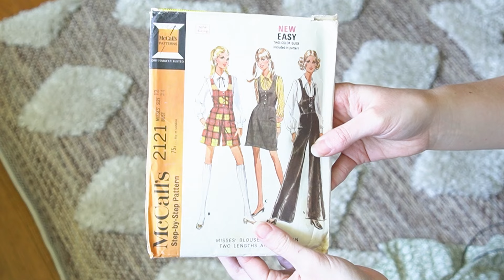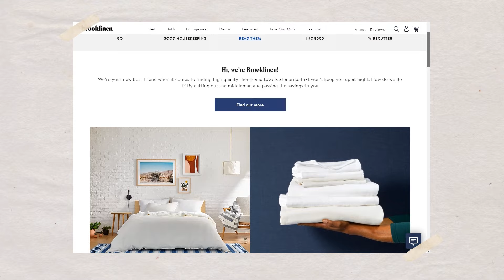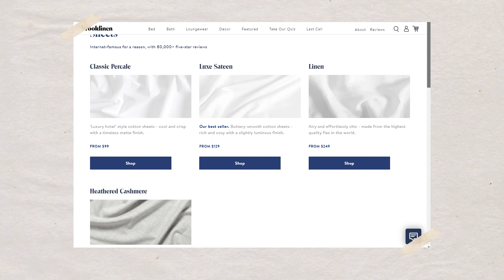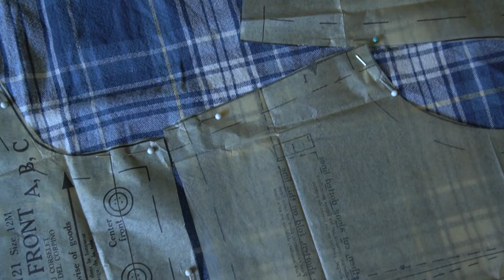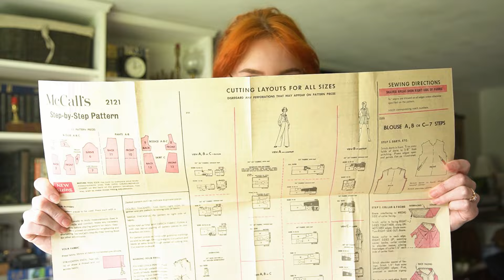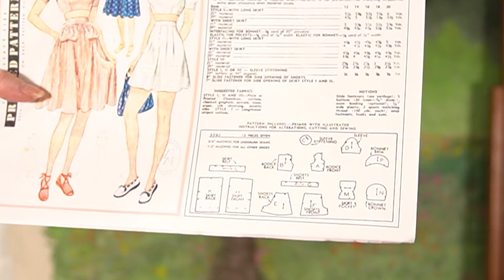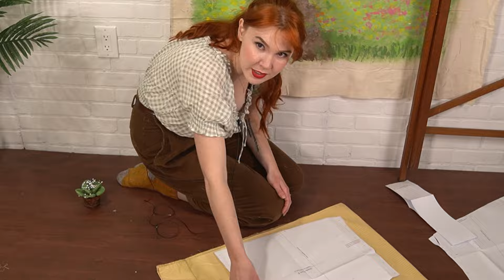Can I Make Outfits Out of Pillowcases? *i dunno but we're gonna find out lol*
Hii! Don't miss out on Brooklinen's biggest sale of the year!

YES hello I'm back making clothing out of things that probably shouldn't be clothing! And today we are busting out the PILLOWCASES. Cheap? Yes. Stressful? Most definitely. Worth it? I dunno, you decide lol

(dress I'm wearing day one is from Adored Vintage)